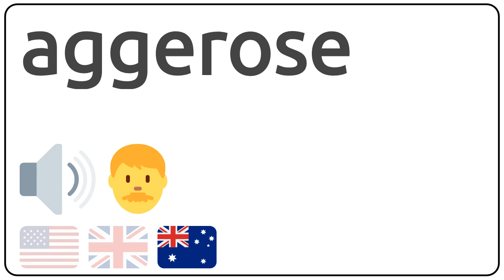How to pronounce aggerose in english?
How to pronunce aggerose in english
How to pronunce aggerose in american accent 🇺🇸?
How to pronunce aggerose in british accent 🇬🇧?
How to pronunce aggerose in australian accent 🇦🇺?

Como se dice aggerose en ingles?
Como se pronuncia aggerose en ingles?